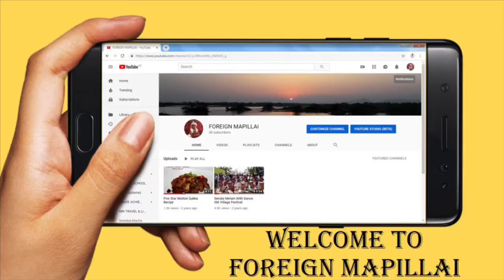உங்க வாழ்க்கைல எல்லா விஷயமும் ரொம்ப தாமதமா நடக்குதா? | Is Everything in Your Life is Too Late?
உங்க வாழ்க்கைல ஏதாவது ஒரு விஷயம் ரொம்ப தாமதமா நடக்குதுன்னா அதுக்காக நீங்க கவலைப்பட வேண்டும் என்ன காரணம், அந்த தாமதம் உங்கள் வாழ்க்கையில் ஏற்படுகிற ஒரு நல்ல நன்மைகளா இருக்கலாம்